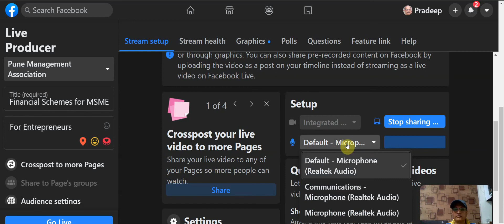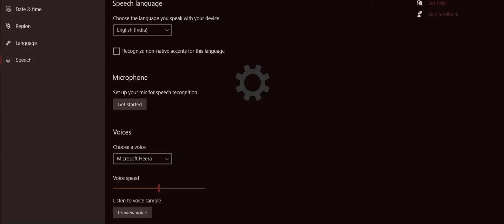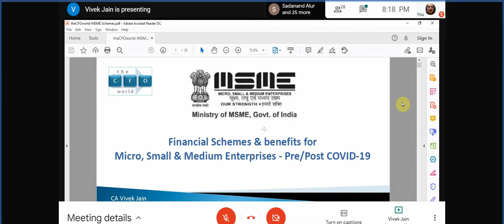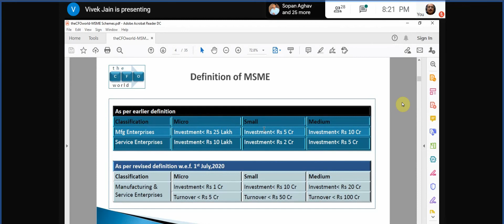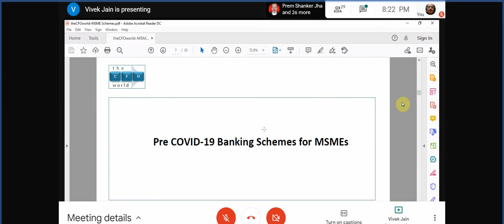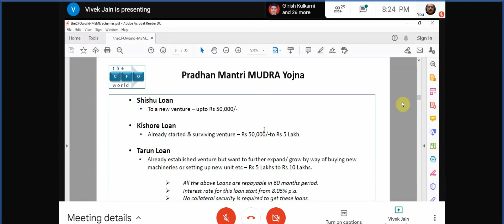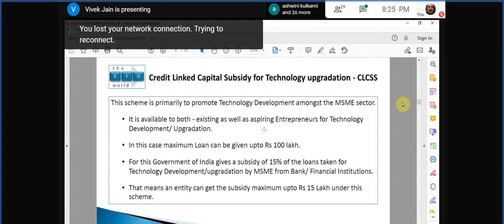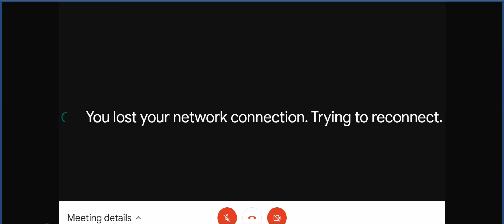201208MSME SchemesV1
Schemes for MSME Pre-& Post Coviid